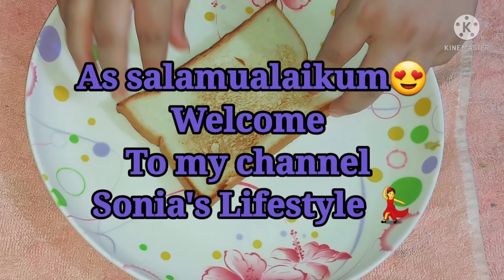Quick & Easy Breakfast Recipe🥰|| Yummy Breakfast Recipe